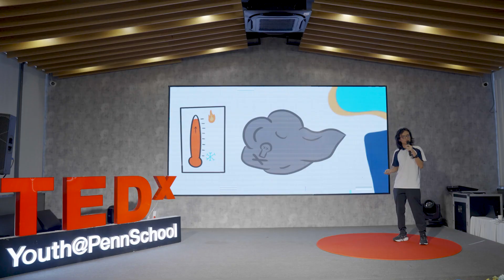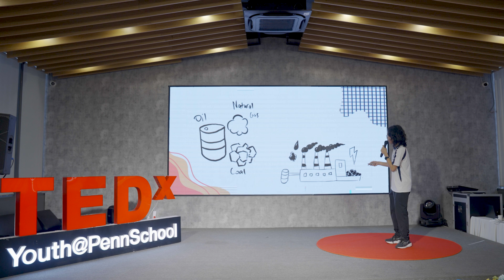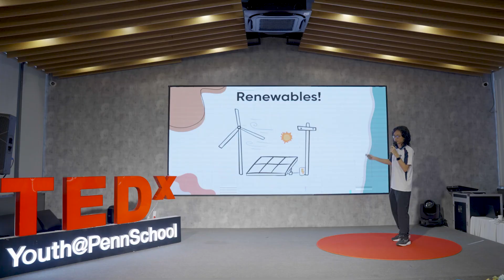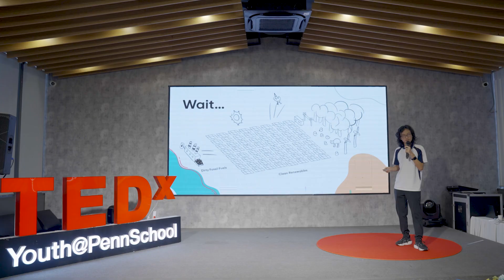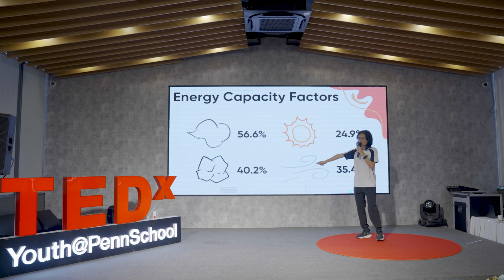The Future of Renewable Energy | Manh Khang Tran | TEDxYouth@PennSchool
Get ready to be wowed as Manh Khang, a remarkable student representing PennSchool, steps onto the stage to tackle a pressing issue: the future of renewable energy. Driven by a profound concern for environmental sustainability, particularly in the face of climate change, Khang has dedicated himself to unraveling the complexities behind this global challenge. Join Khang on this transformative journey as he inspires us all to unite in safeguarding our planet and harnessing the power of renewable resources for a brighter tomorrow. Tran Manh Khang is a 9th grader from PennSchool. This talk was given at a TEDx event using the TED conference format but independently organized by a local community.